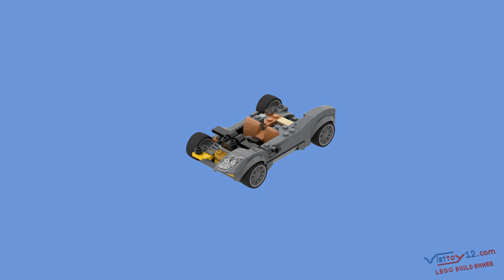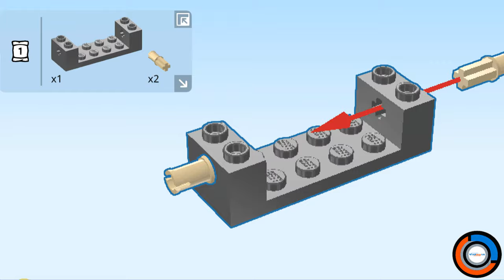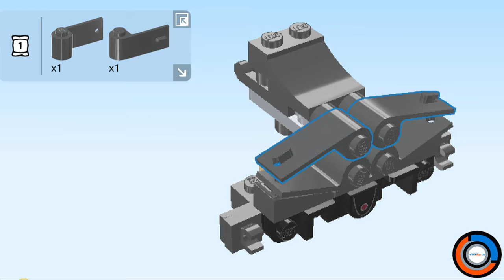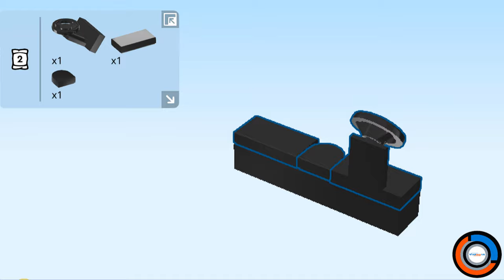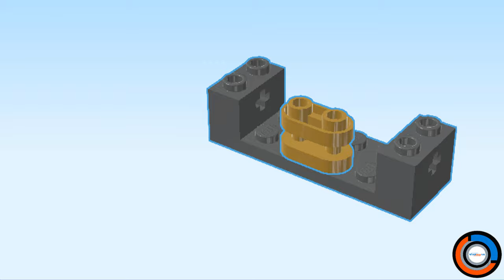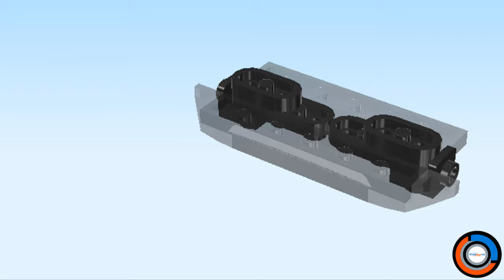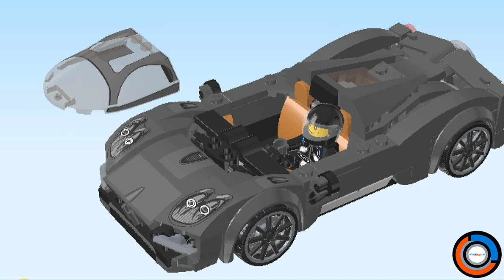How I build Lego using Style Kit Part with Set Lego 76915: Pagani Utopia, [Viettoy12-2305]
Album tổng hợp, chia sẻ cách 1 mẫu được hình thành từ những mảnh ghép Lego.
Các bạn đóng góp nội dung cho Kênh xin vui lòng để lại bình luận, hoặc email về kênh !!!
1.
2.
3.
4. Software Design Audio 2.0
Compilation album, sharing how a model is formed from Lego pieces.

Album kompilasi, berbagi bagaimana model terbentuk dari kepingan Lego.
Jika Anda berkontribusi konten ke Saluran, silakan tinggalkan komentar, atau email tentang saluran !!!

Альбом-сборник, рассказывающий о том, как из деталей Lego формируется модель.
Если вы размещаете контент на канале, пожалуйста, оставьте комментарий или напишите о канале по электронной почте !!!

संकलन एल्बम, यह साझा करते हुए कि लेगो के टुकड़ों से एक मॉडल कैसे बनता है।
यदि आप चैनल में सामग्री का योगदान करते हैं, तो कृपया एक टिप्पणी छोड़ें, या चैनल के बारे में ईमेल करें !!!

Viettoy12 - Điện tử & Đồ chơi Công nghệ Việt